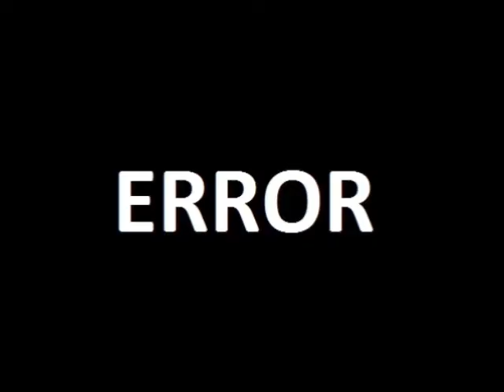Coś #3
Było mnóstwo kminienia :] Hope you enjoy